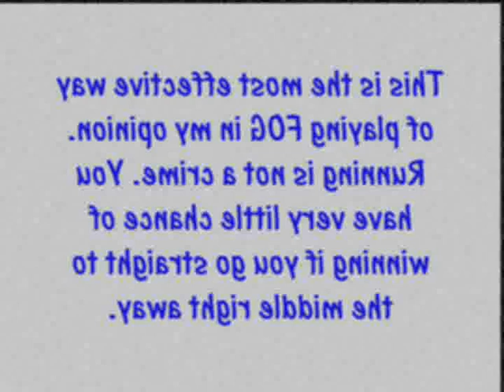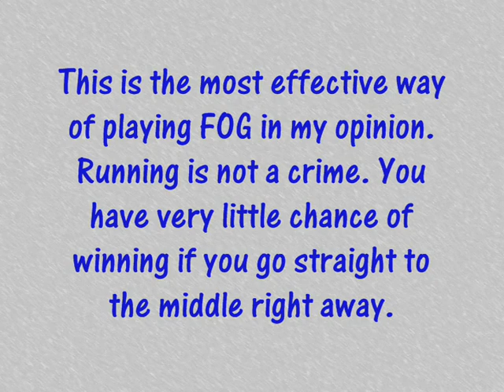Skinny001 - Fist Of Guthix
like it said in the title, it's me playing Fog ö
Don't comment with runner/hider messages, nothing wrong with those things, it's being smart!
ps: normally, i use a bunyip instead of the minotaur.